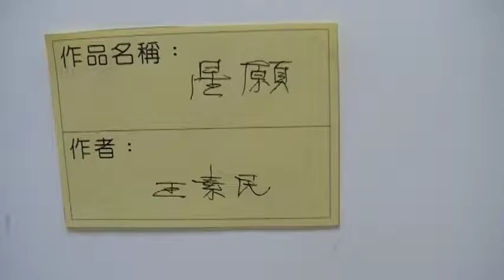星願 王素民 編藝展 arts104 古玩古董 玉而富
星願 王素民 編藝展

(藝術品)